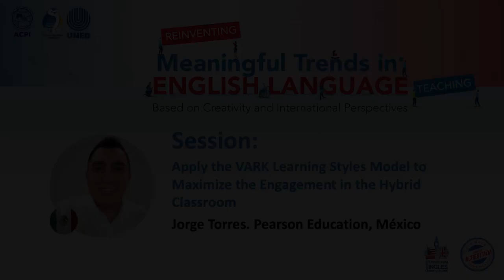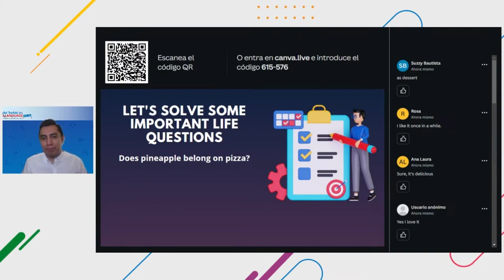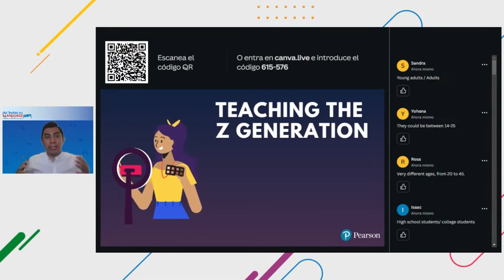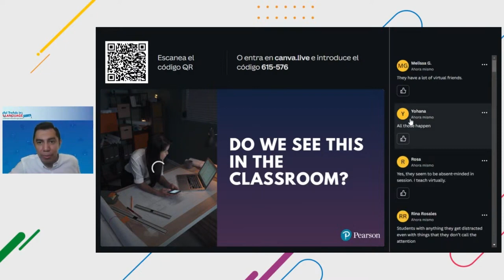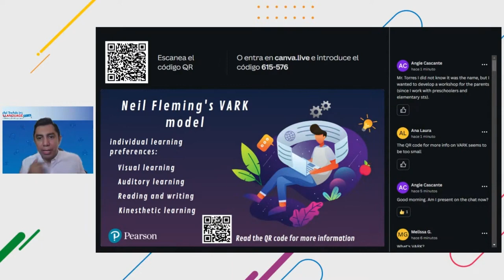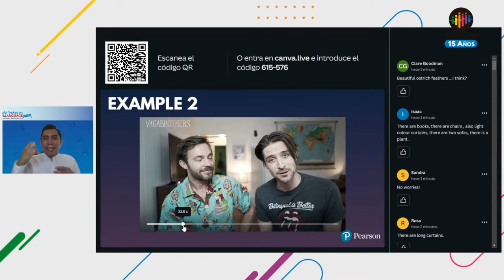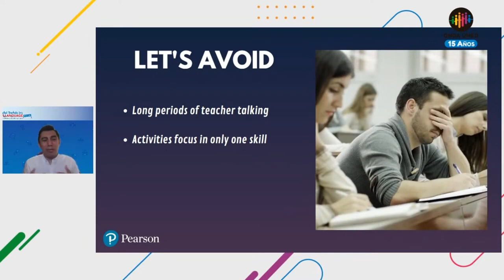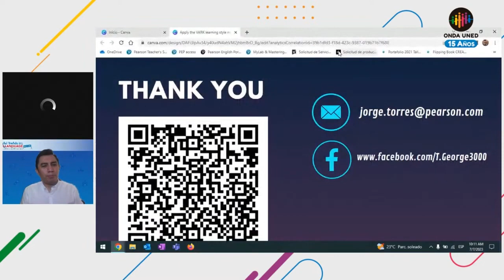Apply the VARK Learning Styles Model to Maximize the Engagement in the Hybrid Classroom mp4